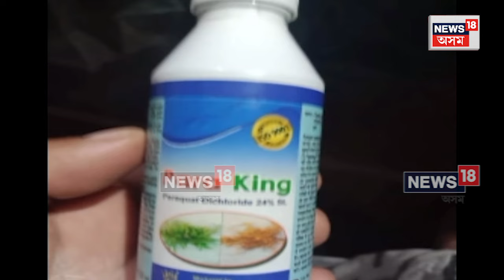Mushalpur Salbari Poision Case : বাক্সাৰ কালপানীত তিনি ছাত্ৰীৰ একেলগে বিহপান কৰা ঘটনা | N18V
Mushalpur Salbari Poision Case | বাক্সাৰ কালপানীত তিনি ছাত্ৰীৰ একেলগে বিহপান কৰা ঘটনা ৷
তৃতীয় গৰাকী ছাত্ৰীৰো চিকিৎসাধীন অৱস্থাত কৰুণ মৃত্যু ৷
গুৱাহাটীৰ আয়ুৰচন্দ্ৰা হস্পিতালত শনিবাৰে  শেষ নিশ্বাস ত্যাগ কৰে চুনবাৰীৰ চাবেদ আলিৰ কন্যা চাফিয়া পাৰবিনে(১৪) ।
উল্লেখ্য যে, ৯ ডিচেম্বৰৰ আবেলি বাক্সাৰ কালপানীৰ প্ৰগতি জাতীয় বিদ্যালয়ৰ তিনি ছাত্ৰীয়ে টিউচনলৈ আহি একেলগে কৰিছিল বিহপান ।